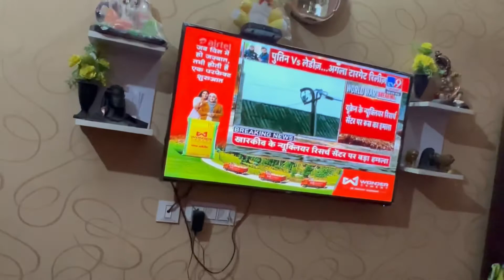1 साल में लिया Youtube से खुद का घर , जाने कैसे ?